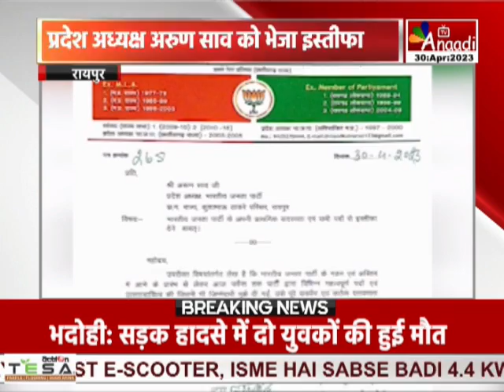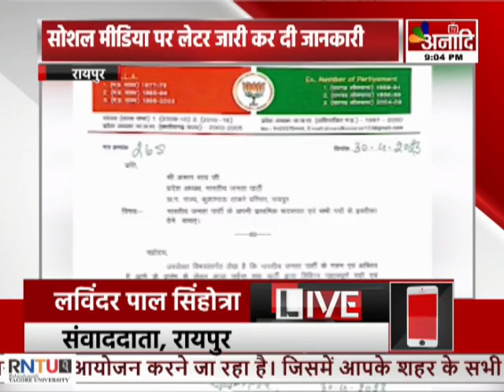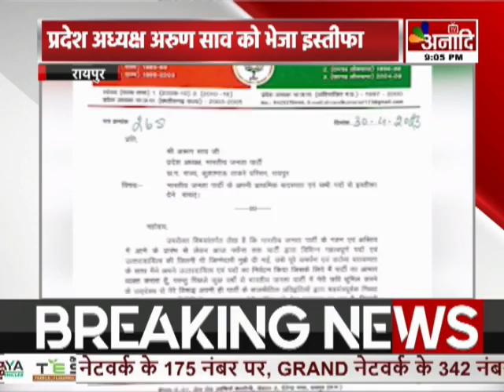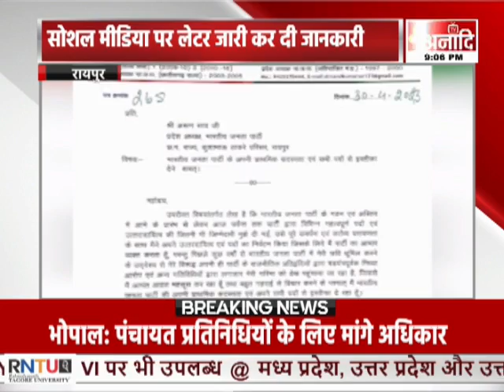Raipur : छत्तीसगढ़ बीजेपी को बड़ा झटका | BREAKING NEWS || Anaadi Tv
COMING SOON
 DEN, AIRTEL